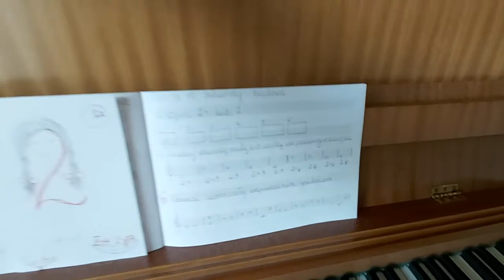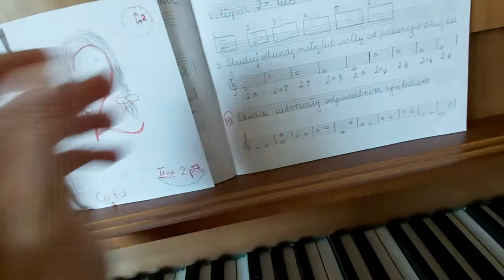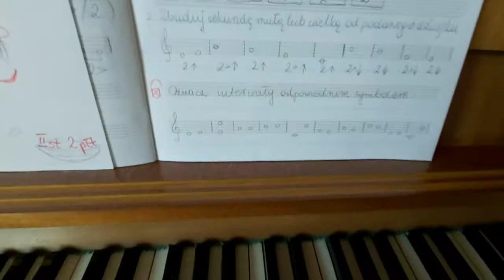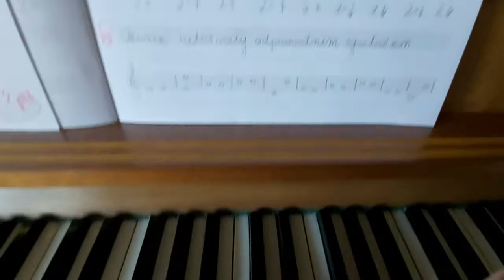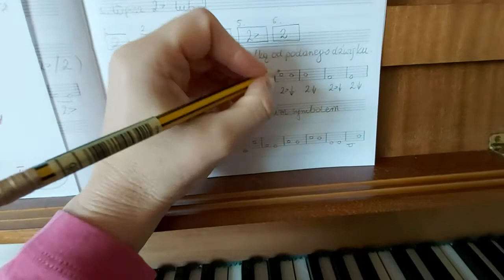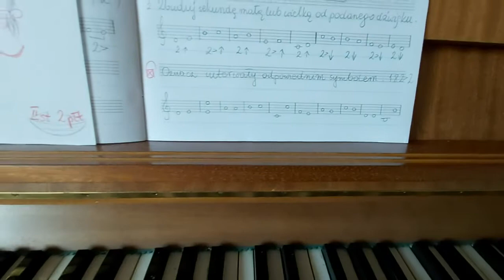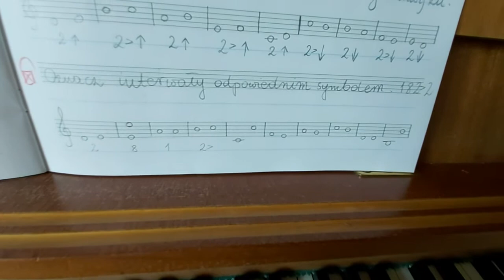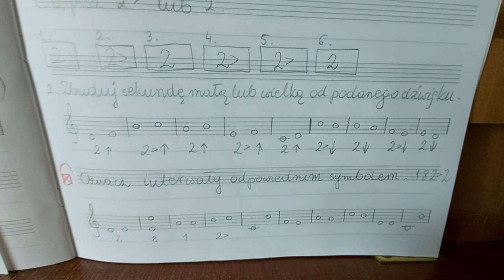Kl I KS Lekcja 19 Sekundy - budowa